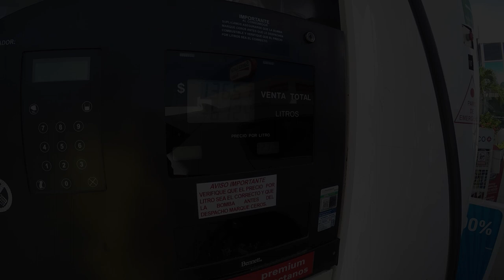Casetas tomadas, paisajes maravillosos, gasolineras sin “sistema” asi es viajar en carro de Cul a Gd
La Autopista Culiacán – Guadalajara tiene escenarios muy agradables, por eso hoy decidí grabar todo el camino y en algunos lugares hacer tomas con el dron

Este es el Dron que use
Esta es la cámara con la que grabe
Esta es la base de la cámara

Una de las canciones es :

Straighty Baby  0:13 / 3:34 Audionautix Pop | Feliz